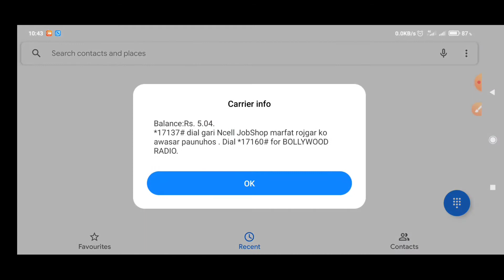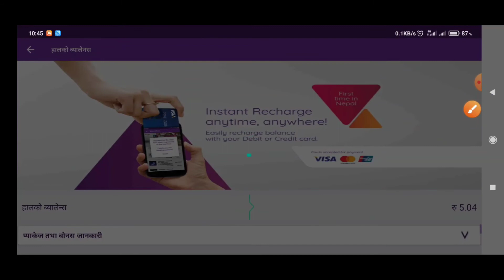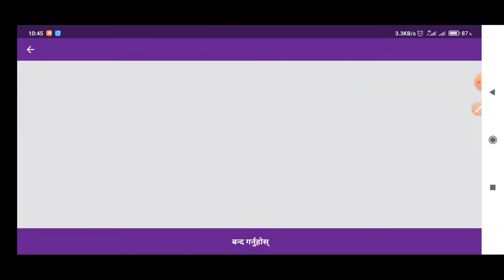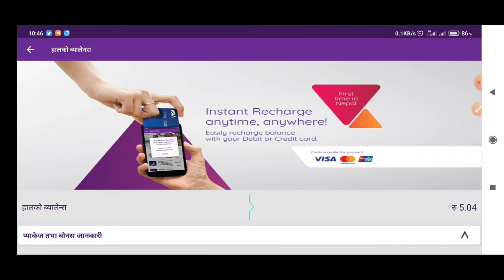How To Check YouTube Unlimited Data Pack nd All Data Pack in Ncell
In this video I am showing how to check unlimited YouTube Pack and all data pack in ncell

1.How to check all data pack in ncell
2.how to check youtube unlimited pack in ncell
3.how to check data pack in ncell
4.check unlimited youtube data pack in ncell
5.all data pack check in ncell app